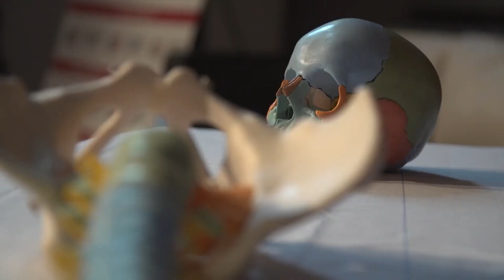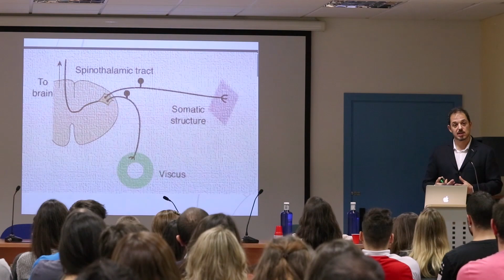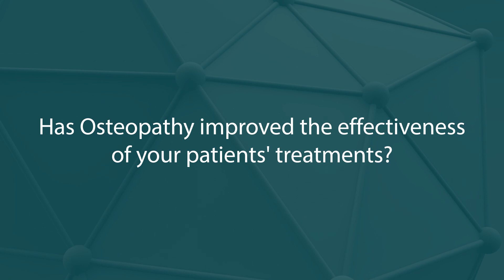Opinion of a student from EOM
Asking EOM student what he thinks about Osteopathy